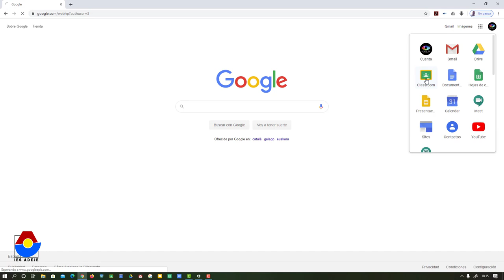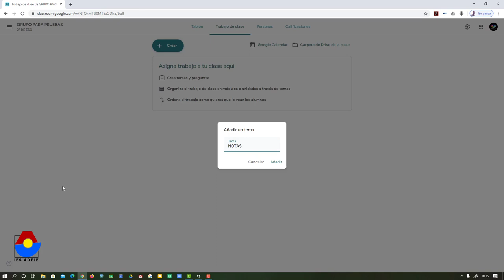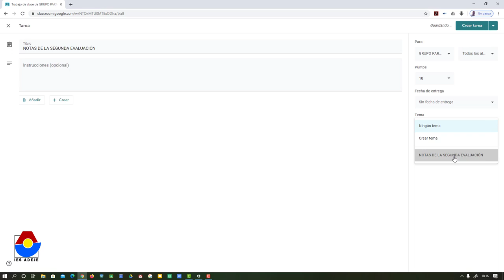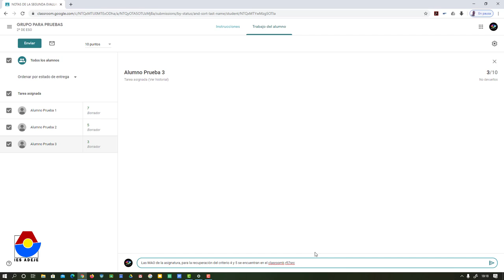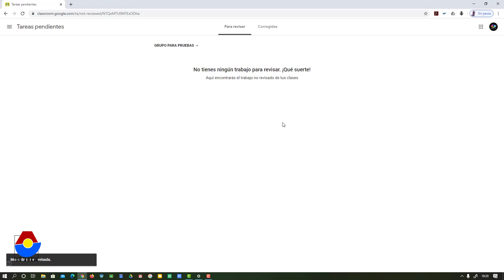NOTAS SEGUNDA EVALUACIÓN EN CLASSROOM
En este pequeño videotutorial se dan las instrucciones para informar a los alumnos de las calificaciones de la segunda evaluación vía classroom (dada la excepcionalidad de la situación) , para ello todos los profesores deben seguir las instrucciones que aquí figuran